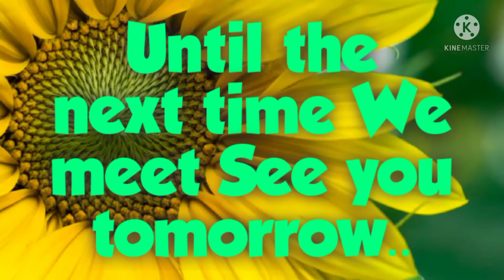🌻CHICKEN CORN SOUP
INGREDIENTS:
Water
Chicken Thigh
Salt
Powdered Pepper
Sugar
Cooking Oil
Minced Garlic
Minced Ginger
Canned Kernel Corn
Chicken Broth
Soy Sauce
Cornstarch
Spring Onion Slices
Egg

COOKING PROCEDURE:
Heat water in a pan. Add the chicken thighs, salt and powdered pepper. Boil until the chicken becomes tender. Shred the chicken thighs and set aside the broth.

Add cooking oil in a pan and saute minced garlic and ginger.

Add the kernel corn, the chicken broth and broth cube, soy sauce and sugar. Mix and boil.

Continue stirring as the egg is added.

Add the spring onion slices. Mix.

Cooking is done.